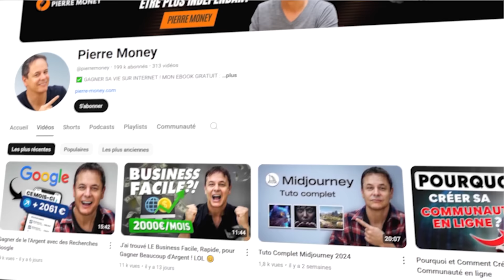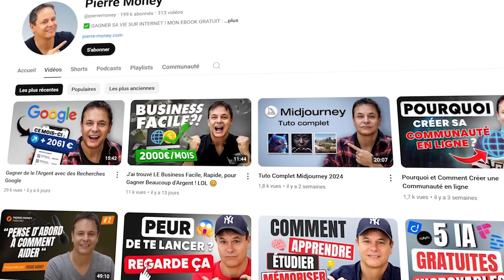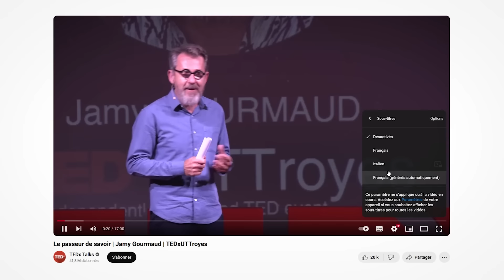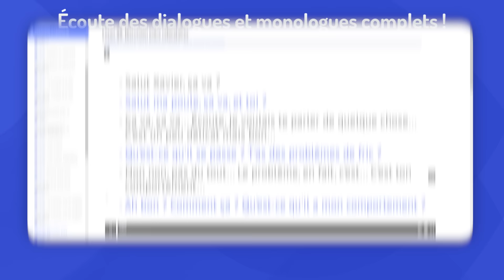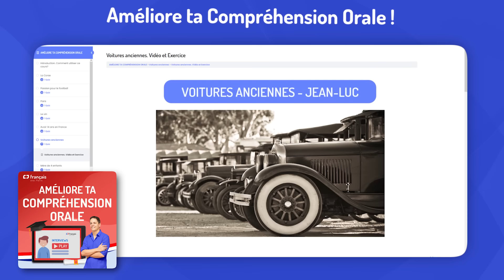Pourquoi VOUS ME COMPRENEZ mais PAS LES AUTRES ? 🤔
Pourquoi vous me comprenez bien quand je parle alors que vous avez plus de mal à comprendre les autres Français? Comment améliorer sa compréhension orale en français? C'est ce que je vous explique ici avec des conseils simples et efficaces.

📌 FINALEMENT, PAS DE PDF MAIS VOICI LES LIENS VERS DES VIDÉOS OÙ JE VOUS CONSEILLE DES FILMS, DES SÉRIES, ETC. :
➡️ Améliorez votre français en regardant des films et séries françaises

📚 Sommaire de la vidéo:
00:00 Introduction
01:09 Pourquoi vous me comprenez mieux ?
04:35 Comment améliorer sa compréhension orale ?
07:31 Nos cours dédiés à la compréhension orale